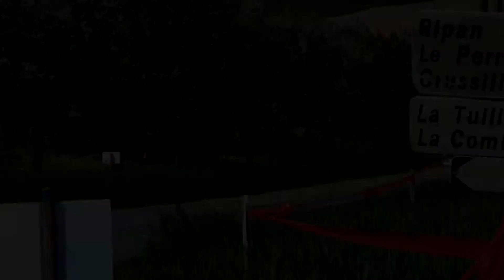Rallye Lyon Charbonnières 2018( D.Thoral/E.Boulade)